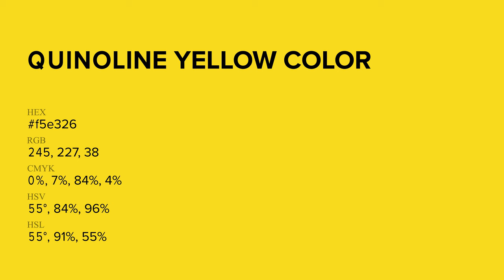Quinoline Yellow color f5e326 hex Cool Yellow color f5e326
What color is Quinoline Yellow ? f5e326 hex, Cool Yellow color f5e326

Hex f5e326 Color Code is also known as Quinoline Yellow color